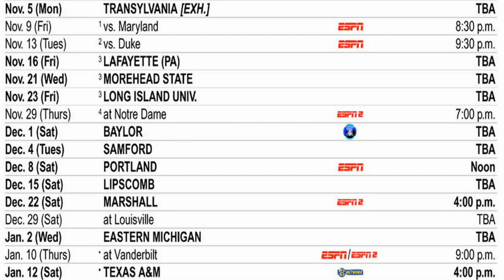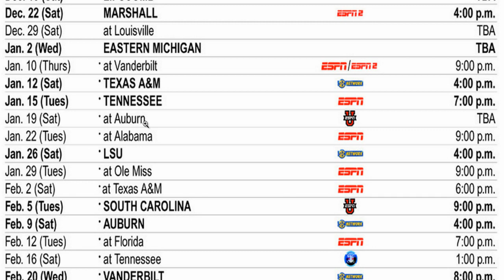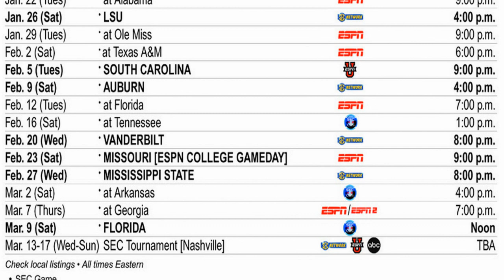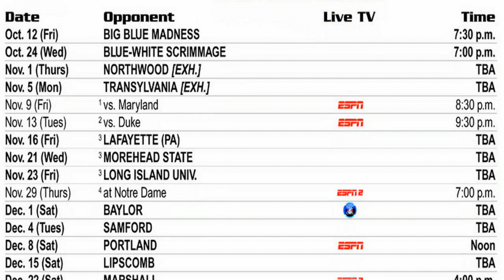Kentucky Wildcats Basketball 2012-13 Prediction